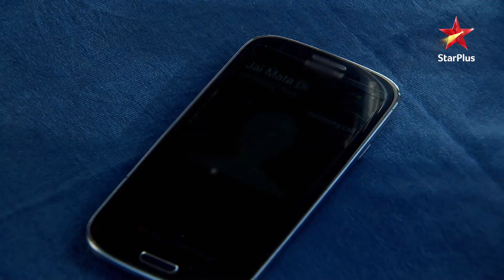Meri Bhabhi | Kyun gaya Kunal Shergill house?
Yeh kahani hai ek pyaari si Bhabhi aur uski dulaari nanad ki. Shergill family hai bohot hi sweet aur hamesha dete hain yeh ek doosre ka sath. Phir kyun iss ghar ki beti ne chhoda apno ka hath? Shergill parivaar ki laadli, Shraddha ne ki bhaag kar shaadi aur ho gayi apno se door. Par iss pyaar ke badle mein Shraddha ko sirf mila dard, dhoka, akelapan aur zindagi bhar ki badnaami. Issi dauraan uski Bhabhi, Kritika le aayi Shraddha aur uske bete, Dhruv ko apnon ke beech. Kittu Bhabhi ne aakhri dum tak diya apni nanad ka sath. Is anoke rishtey ki hai kuch alag hi baat. Par kya Shergill parivaar apnayega apni beti ko? Kya milega Shraddha ko apni family se dobara wohi pyaar?